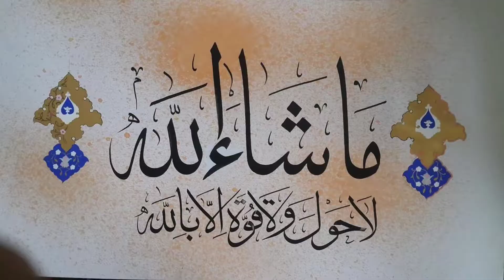Cow Mother Baby Milk 🍼Feeding Time Vlog.🐮🐄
Need Support Guys.